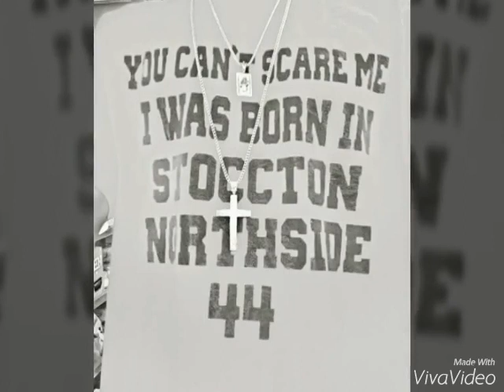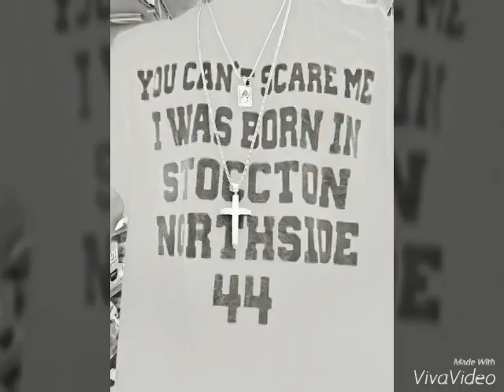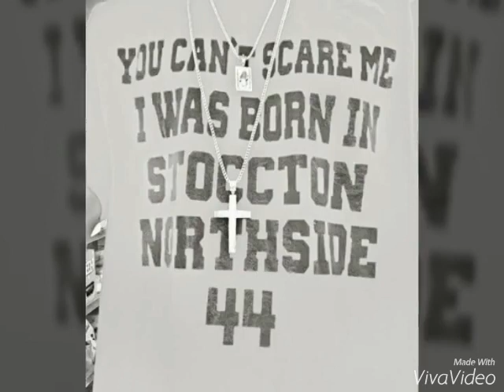C-Boy Rome ft Sticca Da Banga- Ratts, Catts,& Fagg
Slidin Music